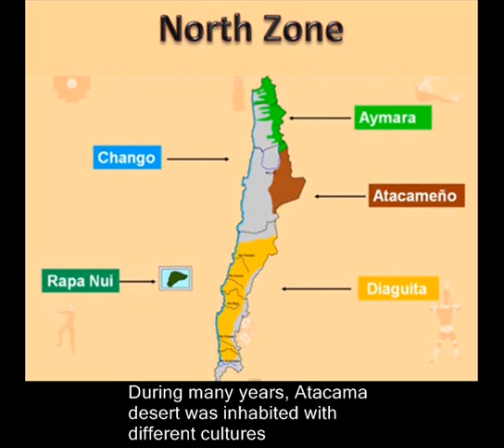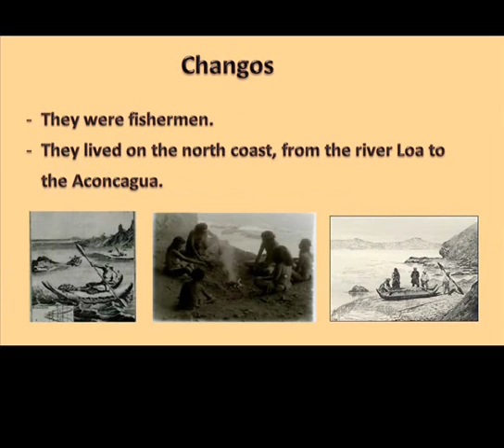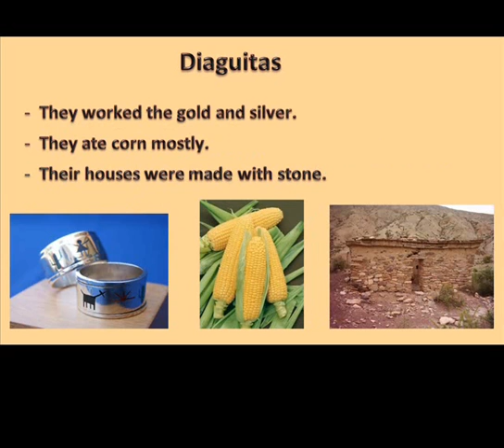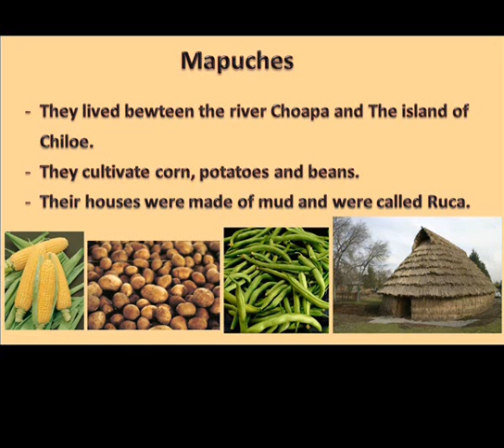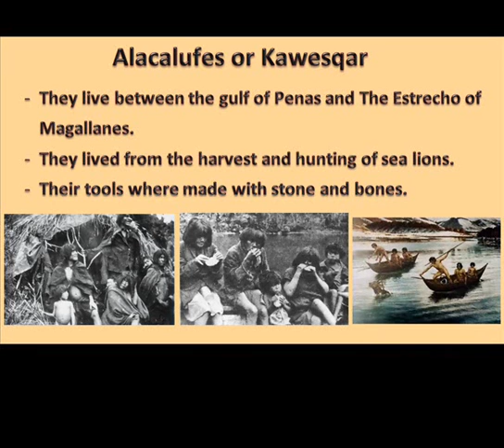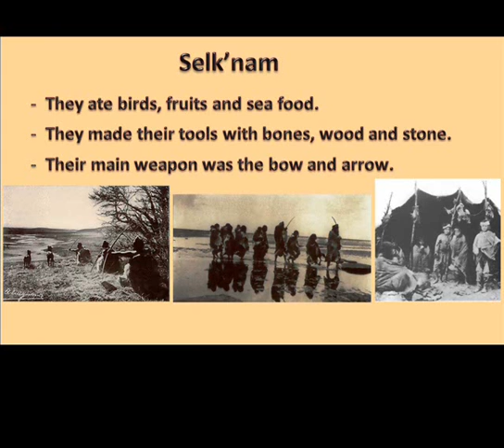The First Inhabitants of Chile